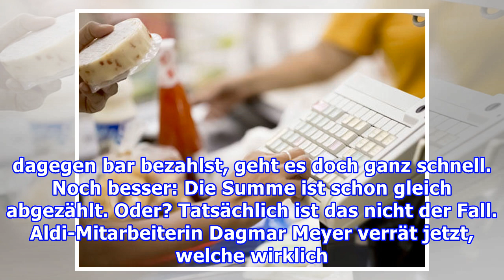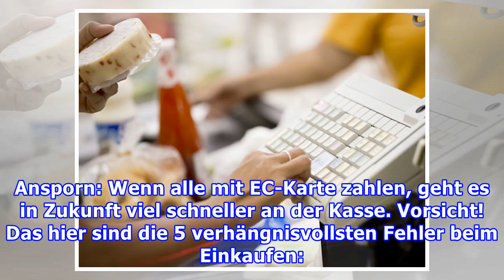Insider-WissenAldi-Mitarbeiterin verrät: So geht es an der Kasse schneller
Insider-WissenAldi-Mitarbeiterin verrät: So geht es an der Kasse schneller Es soll schnell gehen an der Kasse? Mit diesem Trick klappt es. Foto: iStock Wenn du keine Zeit hast: Aldi-Mitarbeiterin Dagmar Meyer verrät, wie es an der Kasse mit dem Bezahlen schneller geht. Bar oder mit EC-Karte? Was ist...